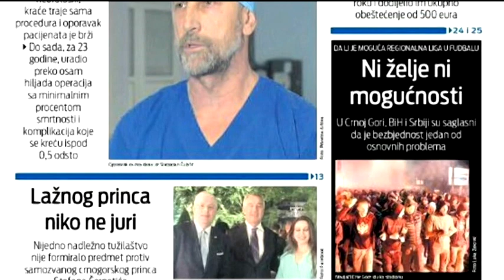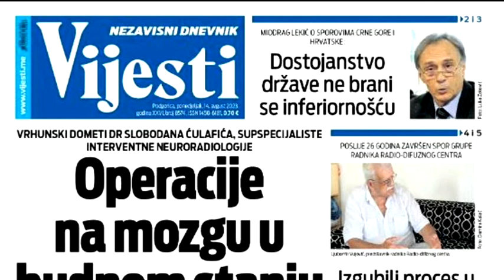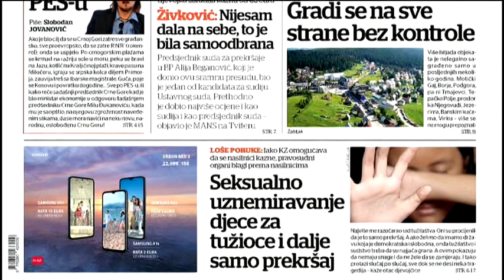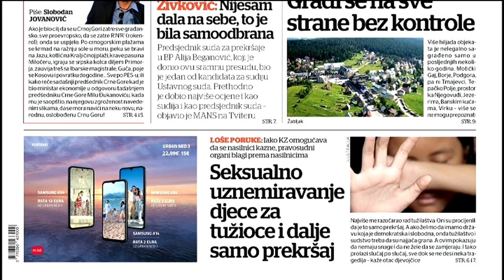BOJE JUTRA - Pregled štampe sa Budimirom Raičkovićem | Vijesti online